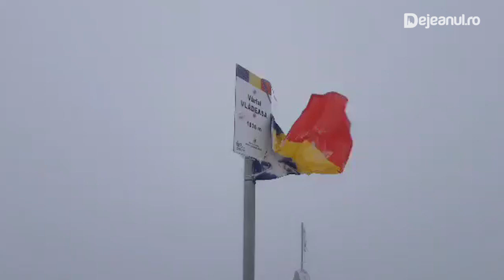Ninsoare Vladeasa 18 septembrie 2022